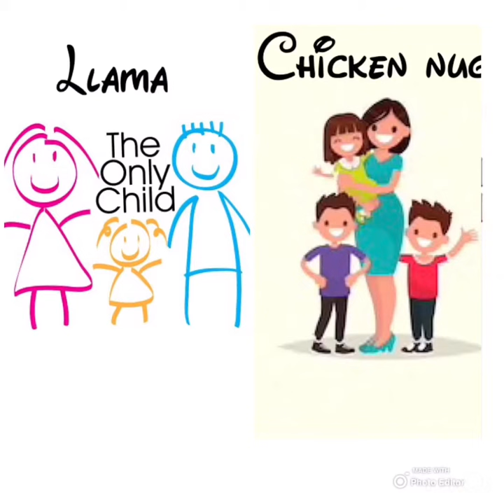Llama or chicken nug